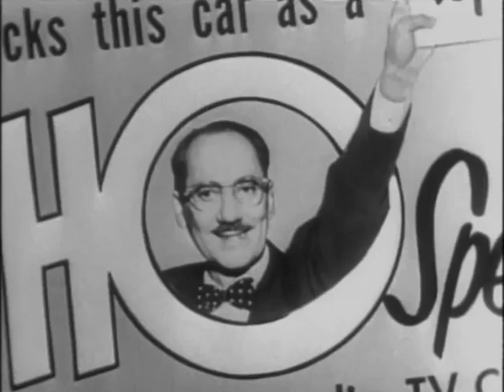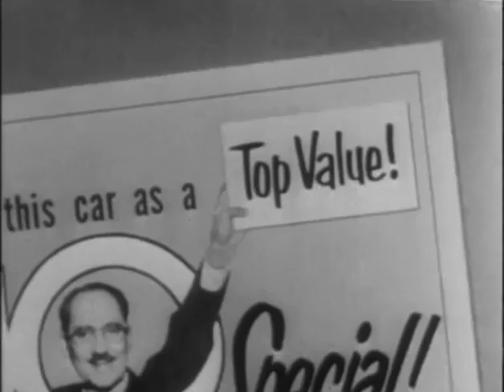You Bet Your Life! GROUCHO MARX Secret word Clock 1 2